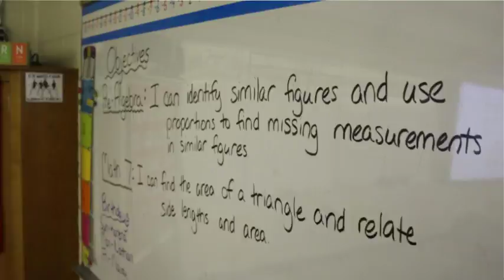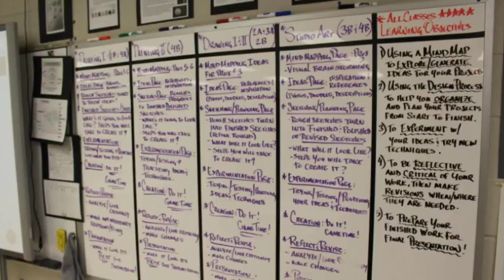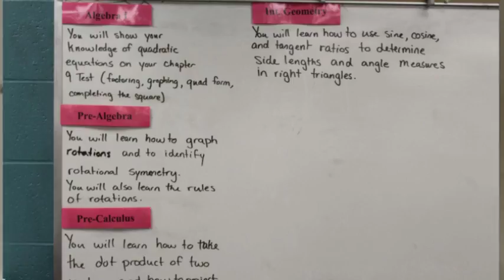Belleville Middle/High School ESAIL #3 March 6, 2017